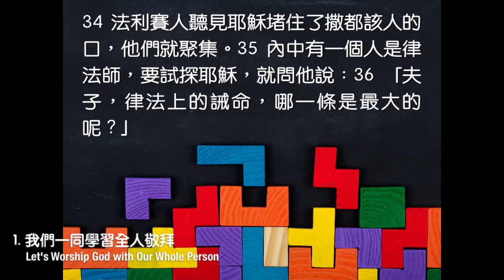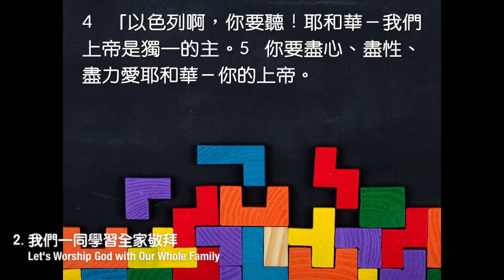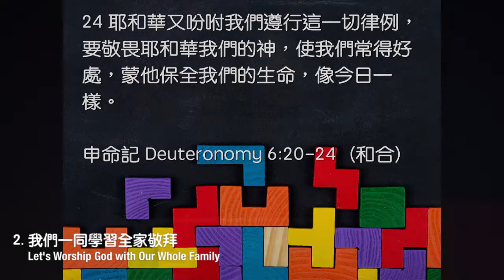我們是個大家庭(國語):我們一起敬拜 | 潘智翔牧師 Rev. Justin Pan | Jan 7, 2018 | Pleasanton匯點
講道系列: 我們是個大家庭
Inside a church, we always hear people saying that we are one big family. It usually carry several meanings. It may mean that we attend the same church. It may mean that we care one another as brothers and sisters. It may mean that we do not mind to help one another. But at Crosspoint Church, it means that we worship together, grow together and go together because we want to accomplish God’s mission to us and it takes a bond relationship as strong as a family to succeed!

我們一起敬拜 (1 of 3)
潘智翔牧師 Rev. Justin Pan
Jan 7, 2018 Pleasanton匯點

1. 我們一同學習全人敬拜

34 法利賽人聽見耶穌堵住了撒都該人的口，他們就聚集。35 內中有一個人是律法師，要試探耶穌，就問他說：36 「夫子，律法上的誡命，哪一條是最大的呢？」37 耶穌對他說：「你要盡心、盡性、盡意愛主－你的上帝。38 這是誡命中的第一，且是最大的。39 其次也相倣，就是要愛人如己。40 這兩條誡命是律法和先知一切 道理的總綱。」
馬太福音 Matthew 22：34-40（和合）

2. 我們一同學習全家敬拜

4 「以色列啊，你要聽！耶和華－我們上帝是獨一的主。5 你要盡心、盡性、盡力愛耶和華－你的上帝。6 我今日所吩咐你的話都要記在心上，7 也要殷勤教訓你的兒女。無論你坐在家裏，行在路上，躺下，起來，都要談論。8 也要繫在手上為記號，戴在額上為經文；9 又要寫在你房屋的門框上，並你的城門上。」
申命記 Deuteronomy 6：4-9（和合）

思想及討論問題：
1. 你覺得何謂『盡心』愛神？如果真的能做到『盡心』愛神，你的生活會有什麼改變？我們能夠如何在『盡心』愛神的方面更進一步？
2. 你覺得何謂『盡性，盡意』愛神？如果真的能做到『盡性，盡意』愛神，你的生活會有什麼改變？我們能夠如何在『盡性，盡意』愛神的方面更進一步？
3. 你覺得『全人敬拜』和只靠『嘴唇敬拜』有什麼分別？這兩種敬拜會為你的生命裡帶出什麼不同的結果？
4. 你覺得申命記6章4-9節的教導對你有什麼啟發？你能夠如何在你的家裡應用這些教導？